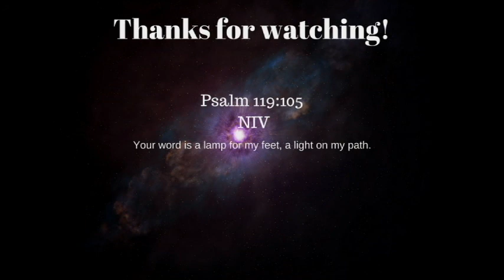Social experiment (GONE WRONG!) NOT CLICK BAIT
Special thanks to Taylor, Chrisabell and Tom!

Music used in this video:
No Regrets - JBeats
Sweater weather-Bds.u
All credit goes out to the makers, I did not make this video